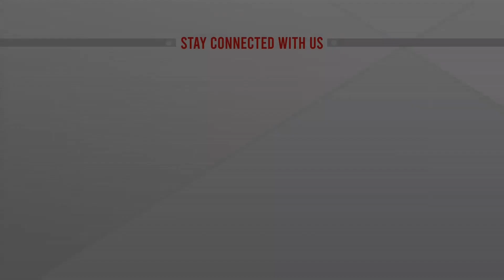বিএনপিকে প্রচলিত নিয়ম মেনেই সভা সমাবেশ করতে হবে:স্বরাষ্ট্রমন্ত্রী | Asaduzzaman Khan | Home Minister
বিএনপিকে প্রচলিত নিয়ম মেনেই সভা সমাবেশ করতে হবে:স্বরাষ্ট্রমন্ত্রী | Asaduzzaman Khan | Home Minister | bangla news |  bangladesh news | latest bangla  news | latest news | top bangla news